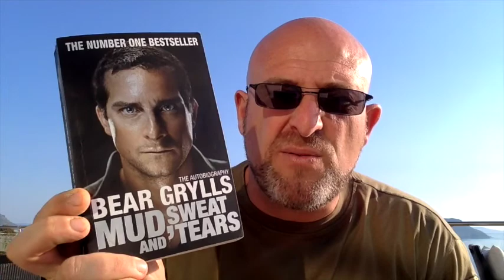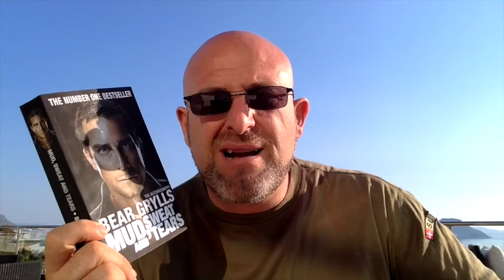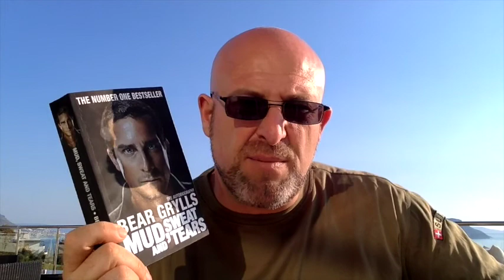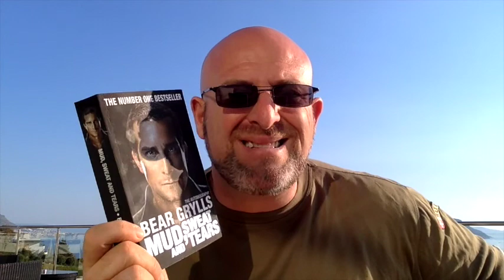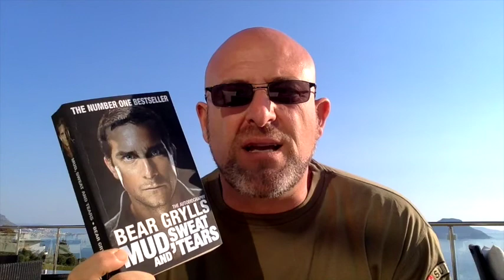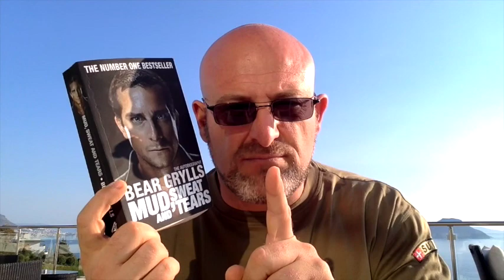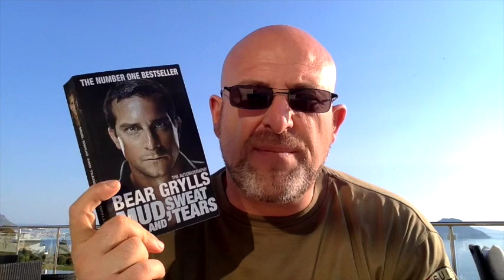Review of Bear Grylls' book : "Mud Sweat and Tears"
Review of Bear Grylls "Mud Sweat and Tears" - a good book!